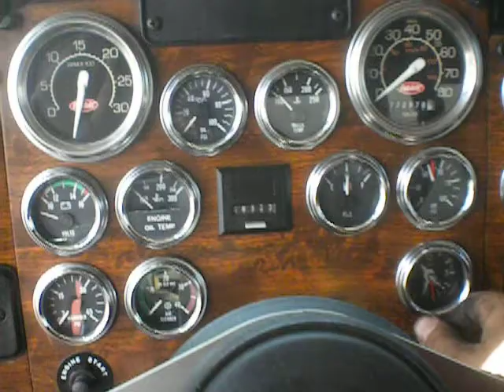1998 Peterbult dump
Peterbult dump